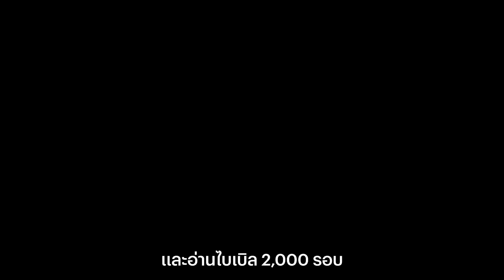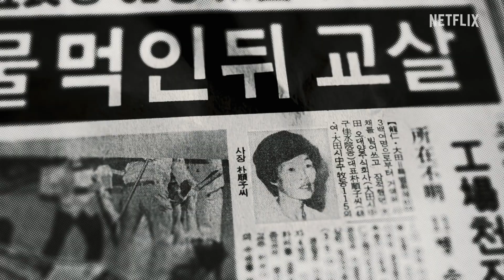In the Name of God: ศรัทธาลวง | ตัวอย่างสารคดีอย่างเป็นทางการ | Netflix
“นี่คือพระประสงค์ของพระผู้เป็นเจ้า”

ผู้นำอุปโลกน์ตัวเองเป็นพระเจ้า
และหลอกลวงเหล่าสาวก

ตีแผ่ศรัทธาลวงที่สะเทือนไปทั้งประเทศ

In the Name of God: ศรัทธาลวง (In the Name of God: A Holy Betrayal) | 3 มีนาคมนี้ที่ Netflix เท่านั้น

ข้อมูล Netflix:
Netflix คือผู้นำบริการความบันเทิงระดับโลกที่มีสมาชิกจ่ายเงินรับชม 231 ล้านคนในจำนวนกว่า 190 ประเทศ มีผู้ชมซีรีส์ ภาพยนตร์ และเล่นเกมมือถือหลากหลายแนวและในหลายภาษา สมาชิกสามารถเล่น หยุดรับชมชั่วคราว และกลับมารับชมต่อได้อย่างจุใจทุกที่ทุกเวลา และเปลี่ยนแพ็คเกจได้ทุกเมื่อตามต้องการ